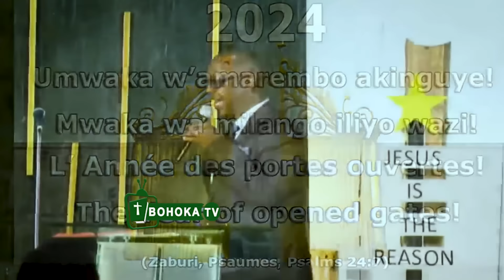THE BEN wa PAMELLA na MAMA Nyuma yubukwe BAGARUTSE GUSHIMA IMANA🥰ARIRIMBYE indirimbo ya ISRAELI